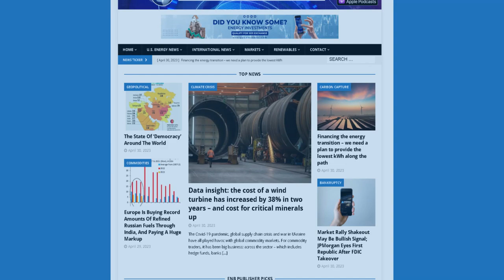ENB Standup #280 - Weekly Recap: OPEC Dynamics, LNG Ventures, Regulatory...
Episode #280 - Weekly Recap: OPEC Dynamics, LNG Ventures, Regulatory Challenges, and Impacts on U.S. Energy Assets

OPEC’s Influence on Oil Prices To Remain Significant In 2024

QatarEnergy, ExxonMobil moving forward with Golden Pass LNG work

Appeals court delivers fatal blow to California city pushing natural gas ban

Chevron impairs California oil, gas production assets due to regulatory challenges

In this episode of the Energy News Beat Daily Standup, the hosts discuss various energy-related topics. They cover OPEC's influence on oil prices in 2024, highlighting concerns about lower demand and rising non-OPEC supply. The hosts also touch on the impact of U.S. oil producers adding 1 million barrels per day to the market. The conversation shifts to ExxonMobil's Golden Pass LNG project in Qatar, expressing concerns about foreign ownership of critical U.S. energy assets. There's a mention of Venezuela's actions affecting Chevron's operations in Guyana. The hosts discuss a federal appeals court rejecting Berkeley, California's natural gas ban and the regulatory challenges leading Chevron to impair its California oil and gas production assets, resulting in a significant charge. Overall, the discussion emphasizes the complex dynamics and challenges within the global energy landscape.

00:00 - Intro
01:15 - OPEC’s Influence on Oil Prices To Remain Significant In 2024
07:58 - QatarEnergy, ExxonMobil moving forward with Golden Pass LNG work
12:36 - Appeals court delivers fatal blow to California city pushing natural gas ban
15:10 - Chevron impairs California oil, gas production assets due to regulatory challenges
16:47 - Outro